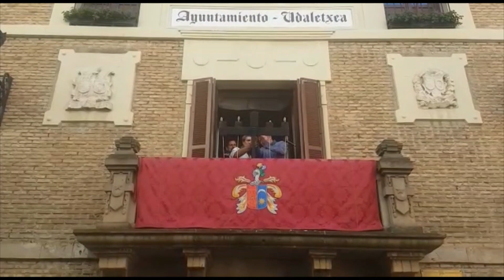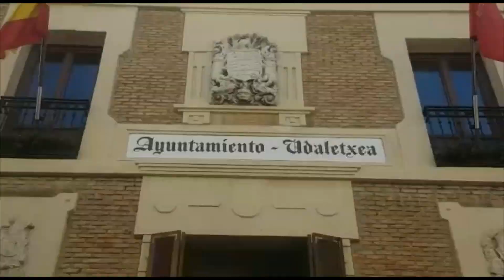Txupinazo de Villava 2018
El club Beti Onak lanza el chupinazo que abre las fiestas de Villava 2018